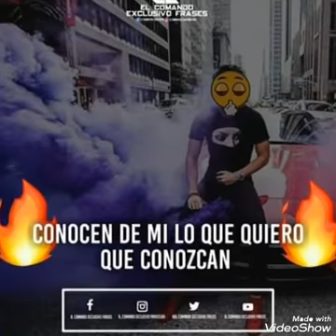El Joé V1 - Comando Exclusivo ft. El Makabelico (Vídeo Oficial 2019)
El Makabelico. CE